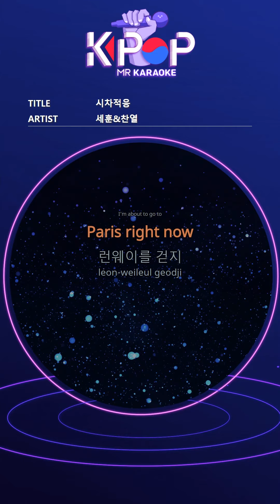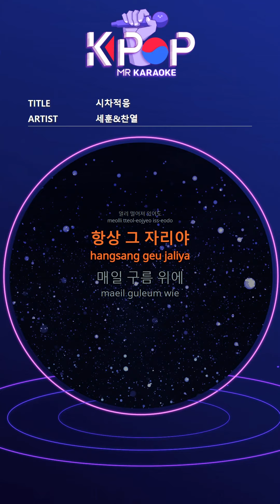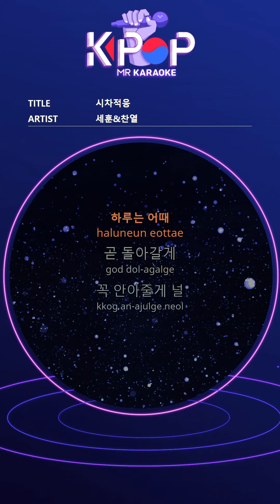MR 노래방ㆍkaraoke] 시차적응 - 세훈&찬열 ㆍJet Lag - EXO-SC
Yesterday LA was four o'clock
London is three views
I'm in the hotel and it's Friday
I'm about to go to
Paris right now
Walk the runway
One day is a stage
Standing on top
Tomorrow to the studio
I think I'm going
It rains and snows again
One day is summer
One day is autumn
Above the clouds every day
I feel like floating
Without you, I can barely endure
Without you I'm always winter
How was Seoul slim
How about a day
I'll be back soon
I'll hold you tightly
In the arms
You rest comfortably
I washed and lie down at three o'clock
You know this feeling
As your picture
I caught a bruise
Another hour
If it was Seoul
It must have been a taxi
Speeding up your
At the door of the house
I want to go
I want to hold you too
10 people in this town
Why are you always slowing down
Another morning
Come back bright
Even if you are far away
Always there
My heart
Always next to you
In the arms
You rest comfortably
In the arms
You rest comfortably

제목:시차적응
가수:세훈&찬열

ⓒMusicen. MR